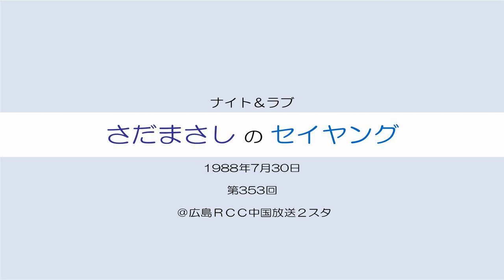さだまさしのセイヤング 第353回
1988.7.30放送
＠ 広島ＲＣＣ中国放送２スタ